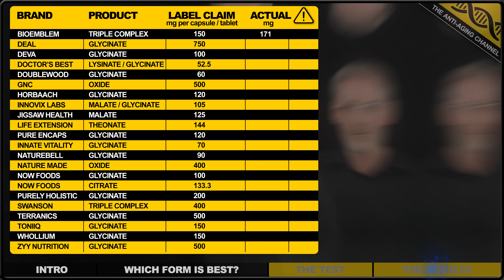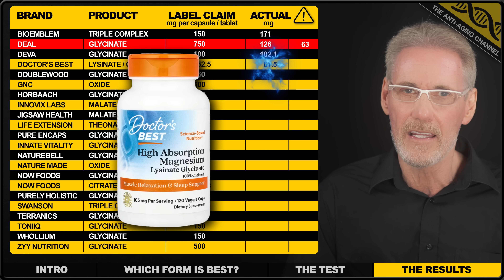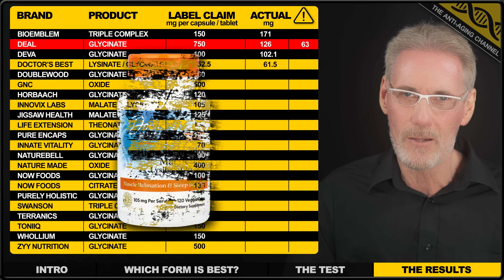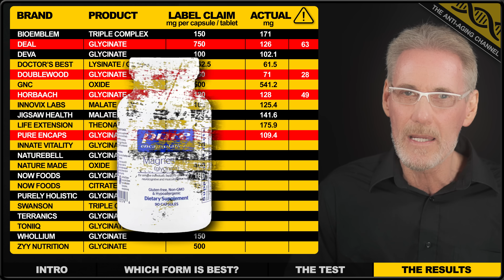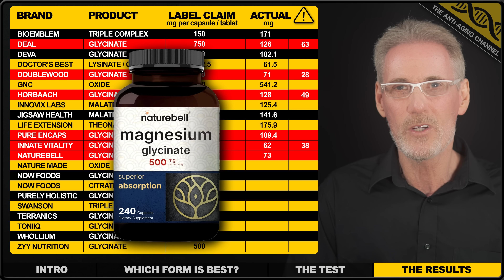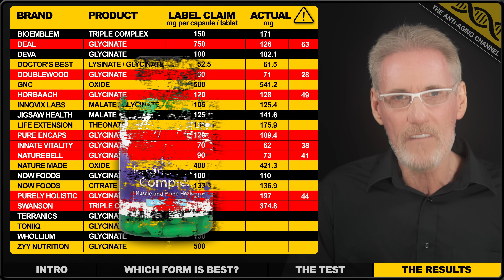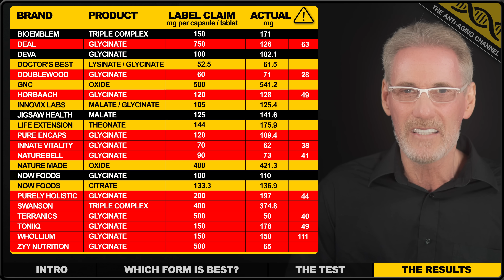21 Magnesium Brands Lab Tested | Shocking Results!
22 Magnesium supplements from a total of 21 brands were lab tested revealing some shocking results. If you currently take a magnesium supplement, or are thinking about starting, then you must see this eye opening video presentation. Because avoiding fake / scam supplements should be a high priority for all supplement buyers. Products tested include magnesium glycinate, malate, threonate, oxide more.

This code will work for all products including subscriptions and special offers. Enjoy!

This code will work for all products on iHerb's website, including several of the magnesium products featured in the lab test results.